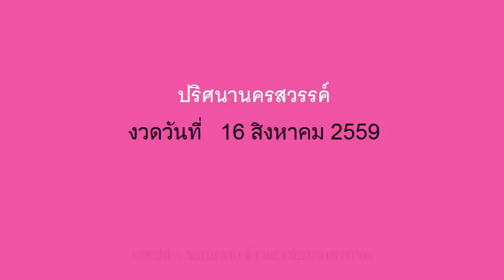หวยปริศนานครสวรรค์ งวด 16/08/59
เลขเด็ดงวดนี้ หวยปริศนานครสวรรค์ 16 สิงหาคม 2559

คลิป#หวย เลขเด็ดงวดนี้จะลงให้เป็นประจำทุกวัน (ช่วงเย็น) อย่าลืมกดติดตามช่องใว้นะครับ  แล้วเราจะรวยไปด้วยกัน

ช่องทางติดตามเลขเด็ดอื่นๆได้ที่
ค้นหา ID : @lotterythaithai2 (พิมพ์ @ ด้วยนะ)

นโยบายช่องของเรา เป็นเพียงสื่อกลางนำเสนอข้อมูลเลขเด็ดตางๆ และสนับสนุนล็อตเตอรี่ สลากกินแบ่งรัฐบาล ที่ถูกต้องตามกฎหมายเท่านั้น